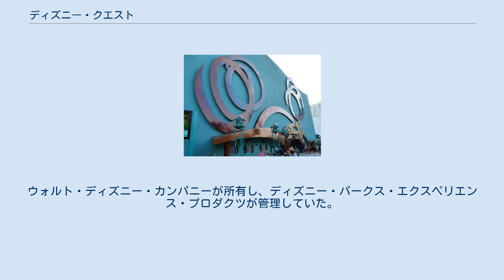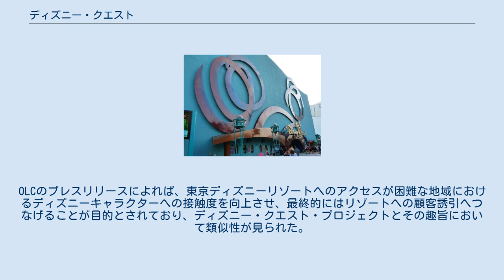ディズニー・クエスト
ディズニー・クエスト（DisneyQuest）は、アメリカフロリダ州のウォルト・ディズニー・ワールド・リゾートのディズニー・スプリングス内に存在した「インドア・インタラクティブ・テーマパーク」。
ウォルト・ディズニー・カンパニーが所有し、ディズニー・パークス・エクスペリエンス・プロダクツが管理していた。
 ディズニー・クエスト・プロジェクトは、各ディズニーのテーマパークから離れた地域の人々に対してディズニーブランドを浸透させる目的で、主に大都市の中心部をターゲットに、インドアタイプの都市型テーマパークを建設するプロジェクトであった。
 1998年6月19日にオープンし、続いてシカゴに第2号施設となるディズニー・クエスト・シカゴがオープンしたが、シカゴは業績不振により間もなく閉鎖。
その後、フィラデルフィアやトロントなどにもオープン予定であったが、採算の見込みが立たず計画はいずれも中止となり、ディズニー・クエスト・プロジェクトそのものが中止されることとなった。
 2015年にディズニー・スプリングス(旧ダウンタウン・ディズニー)の再開発の中で、ディズニー・クエストも大きな変化を遂げることになると発表した。
そして2017年7月2日に施設自体がクローズした。
 跡地にはNBA（ナショナル・バスケットボール・アソシエーション）をテーマとした施設、「NBA エクスペリエンス」が開業した。
 ディズニー・クエストの主なアトラクションは以下のとおり。
 最終的に計画中止とはなったが、日本ではオリエンタルランド社（略: OLC）が2010年の開業を目指して東京以外の都市圏（大阪と福岡が最有力候補であった）で屋内型施設の建設を検討していた。
OLCのプレスリリースによれば、東京ディズニーリゾートへのアクセスが困難な地域におけるディズニーキャラクターへの接触度を向上させ、最終的にはリゾートへの顧客誘引へつなげることが目的とされており、ディズニー・クエスト・プロジェクトとその趣旨において類似性が見られた。